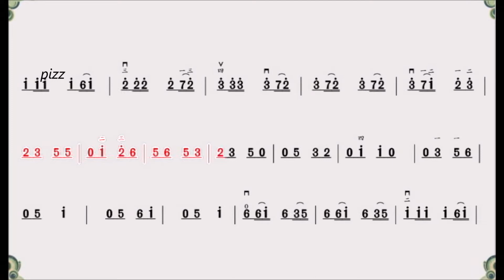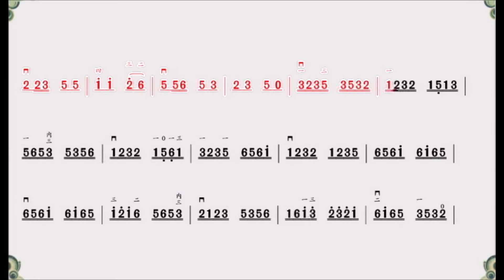楊柳青(二胡樂隊伴奏音樂)[麥法基制作]